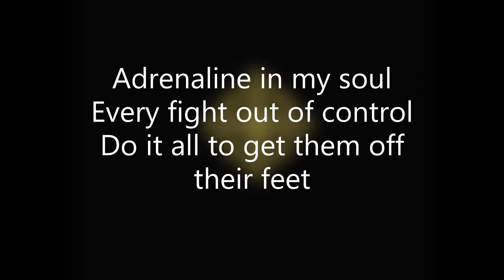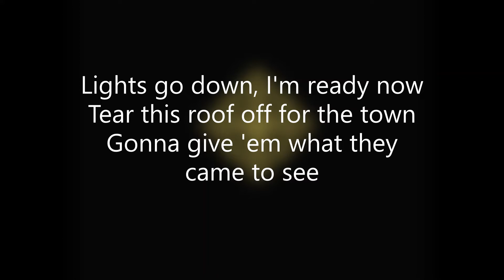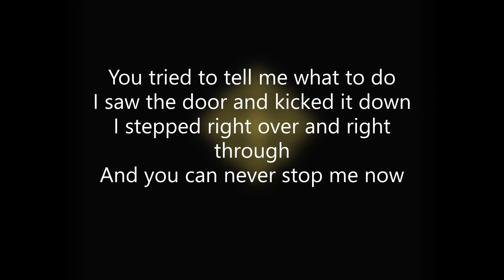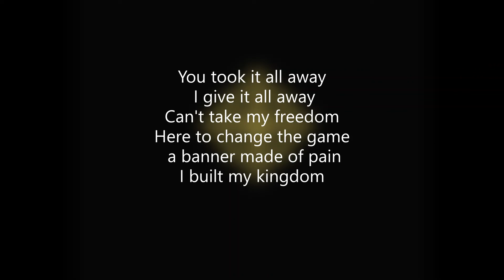Kingdom - Downstait (Lyric Video).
The official theme song of Cody Rodhes.